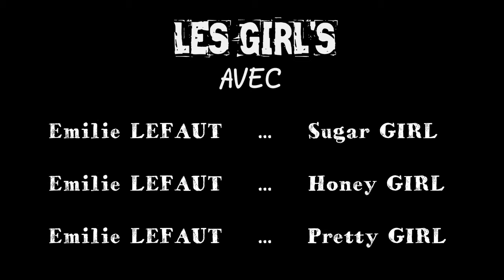LES GIRL'S : INTERVIEW DE PERSONNAGES FICTIFS - EP 14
Tous les vendredis vers 17H30.
EPISODE 14 : Et si on pouvait interviewer un personnage fictif, ça donnerait quoi ? Nos Girl's adorées se prêtent au jeu, mais elles ne sont pas au bout de leurs surprises...!

Ma Vie Rose Sucrée est à l'origine un blog de conseils parentaux, de couples, de sorties et autres. Ici, c'est un virage à 360 degrés. Au menu : du fun, de l'humour, des soeurs complètement graves et des choses sérieuses discutées avec légèreté.